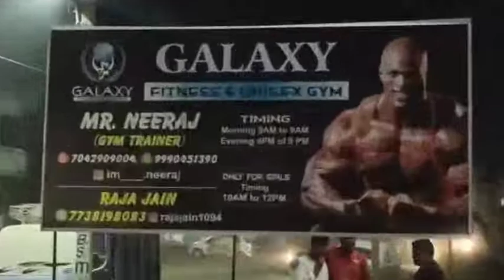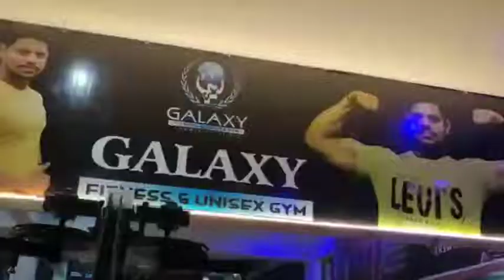commercial gym setup!! installed in Allahabad* plz chek tha Description*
Click tha link for direct whatsApp

In this video we explained to you why gym equipment breaks down and what should be quality off gym equipments we also showed you tha quality off gym atteckment and gym accessories,

We are meerut based gym and fitness equipment manufacturer, we supply commercial gym setup all over indian:-
We make .functional trainer,
Cable cross over, inner outer,
Pec dec fly, Smith machine,
Leg press, hack squate, latpull down, seated roing, ect*
And all kinds of gym equipments and gym machine,
We also provide cardio caction, gym equipment and machine and commercial treadmill, elliptical cross trainer, vibrater, exercise, cycle, ect:-

वेलकम टो एवोल्यूशन फिटनेस हमारी फेक्ट्री..(मेरठ सिटी).. U P मे है,
दिल्ली से लगभग 60 किलो मीटर की दूरी पर है,,
हमारी फेक्ट्री मे सभी तरह की मशीन व जिम सेटअप तयार किये जाते हैं,,
आप अपनी location सिटी स्टेट के हिसाब से अपने बजट के हिसाब से जिम सेटअप सेलेक्ट कर सकते हैं,
इससे ज्यादा जानकारी के लिए,,

_evolutionfitnes_